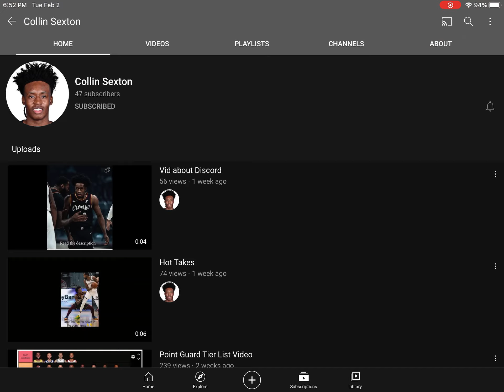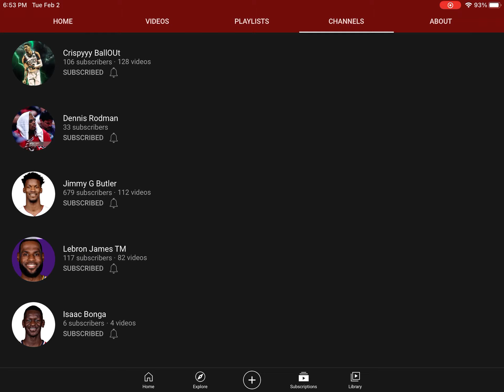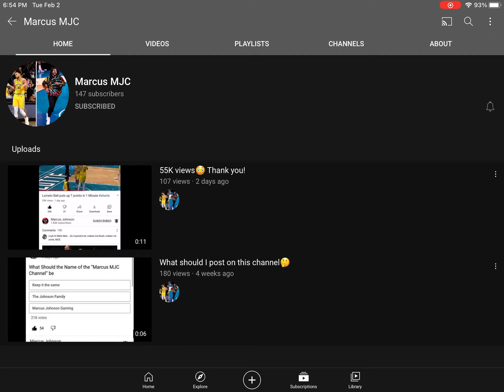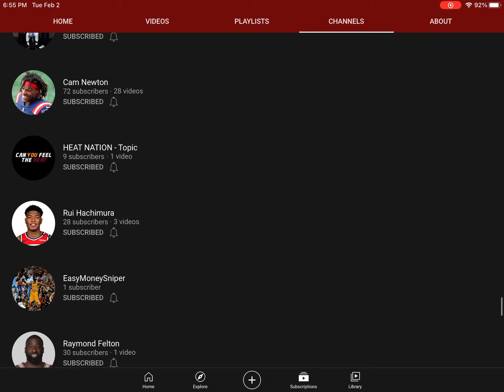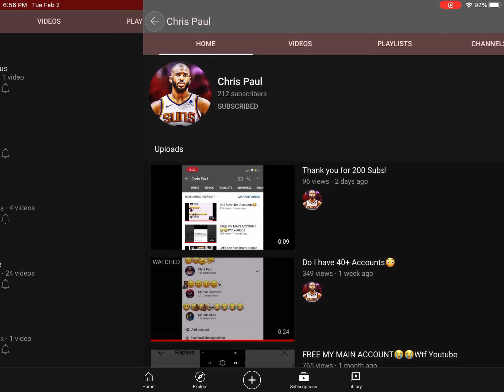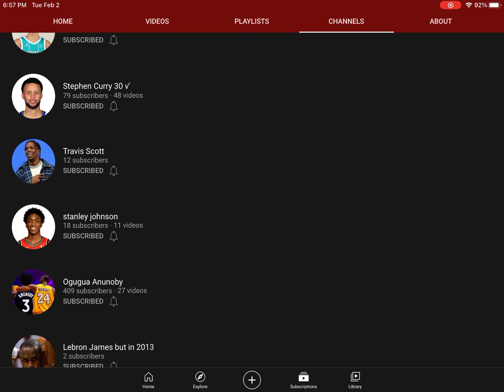S/O Video. Sorry if it takes long for you to show up.